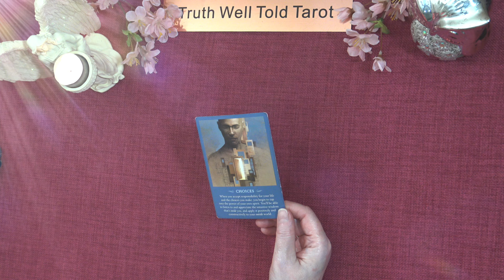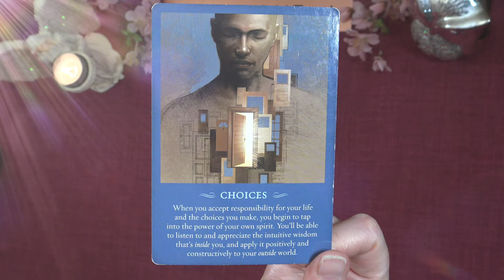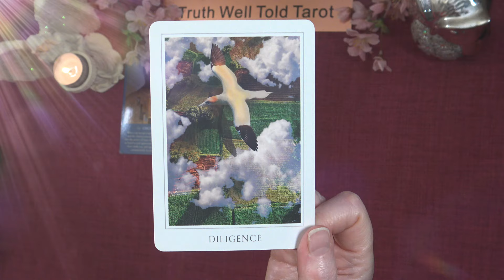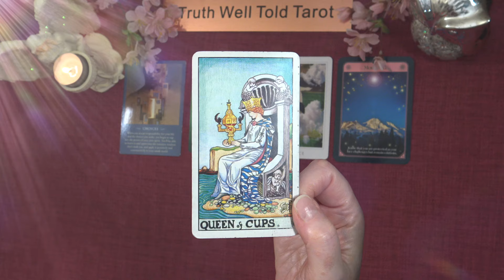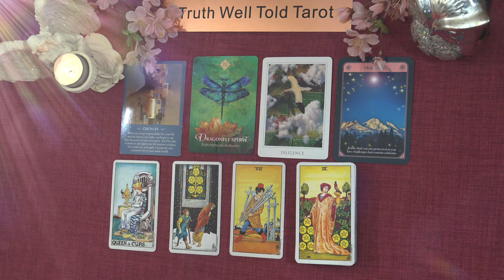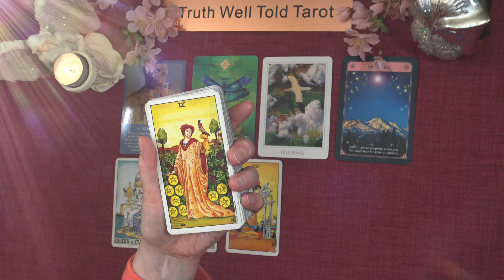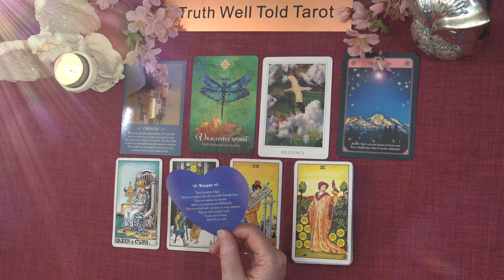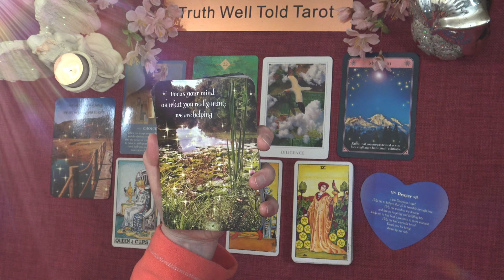PISCES SPIRIT MESSAGES "AN EXIT PLAN, INCREASE & COMING INTO YOUR OWN AGAIN PISCES" March 2024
Pisces Spirit Messages March 2024 💖

I am an intuitive Tarot Reader and I offer general daily tarot, weekly tarot and monthly tarot readings.

Andrea xx